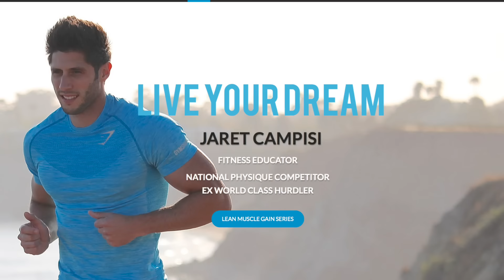Mens Physique 10 days out - Back and Biceps - Posing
Marc's Instagram